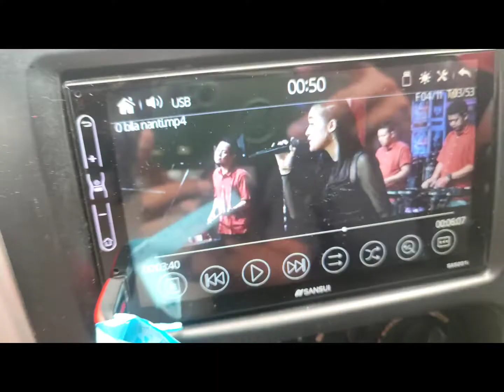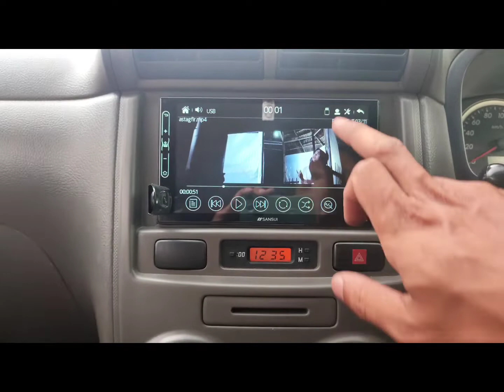MEMASANG TV & MEMBONGKAR FRAME AVANZA